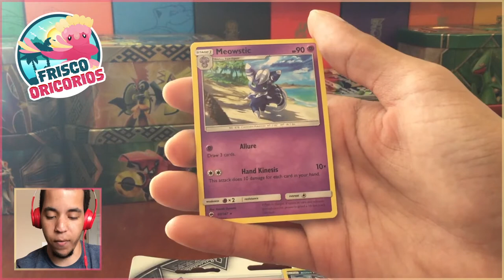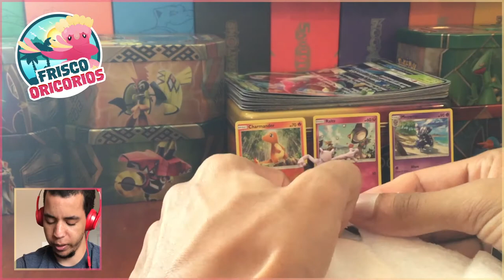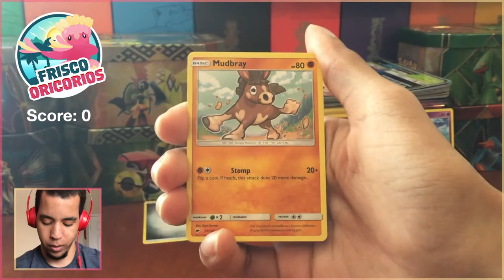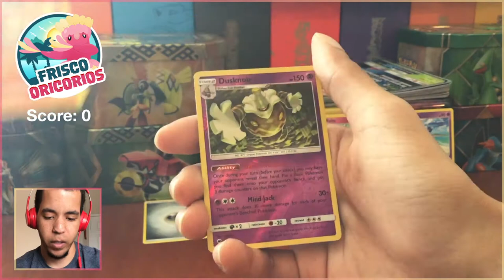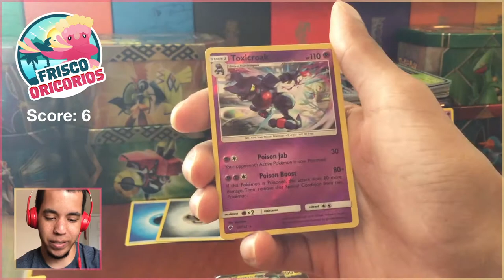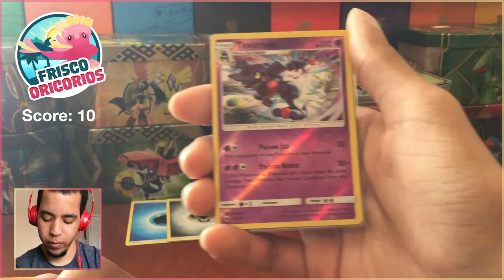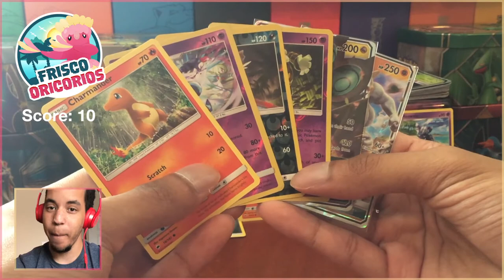FOR MY FRIENDS! - MLPB Playoffs Fini Championship - Frisco Oricorios (3) vs Palo Piplups (1)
We are in the final 8 of the MLPB! Today, we take on the Palo Piplups, in a rematch of Week 4! There's a lot more at stake now... hopefully we can pull this off!

Congrats to the PokeSisters on 20k! It is well deserved!

★ MLPB Information ★

Come watch me stream on Twitch!